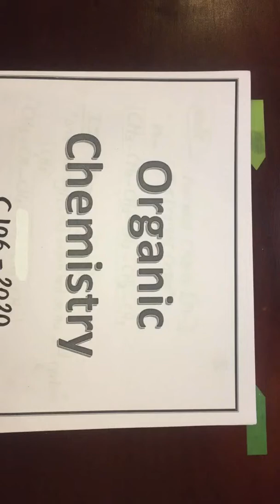Lesson 2- Common names in organic chemistry